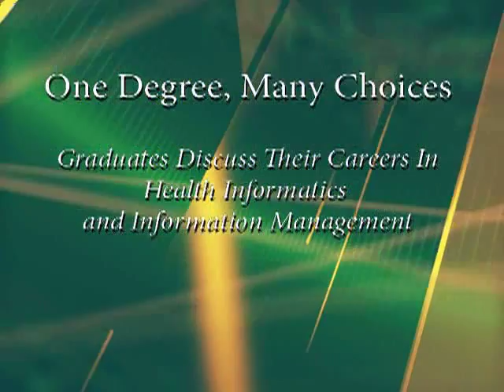One Degree, Many Choices: Careers in HIM